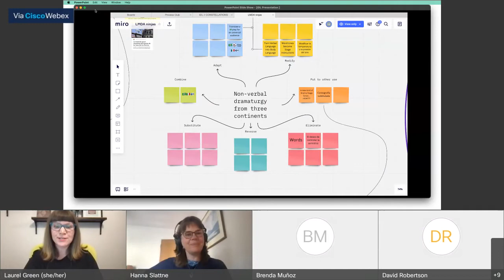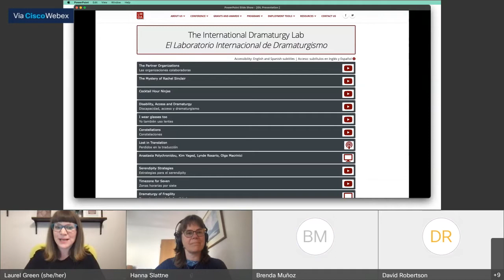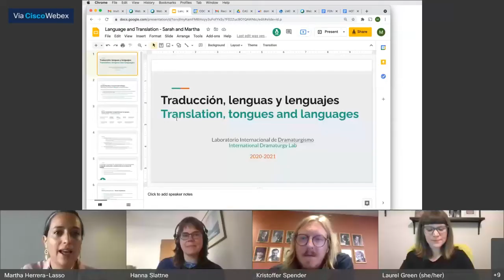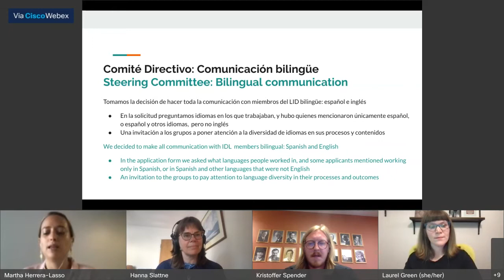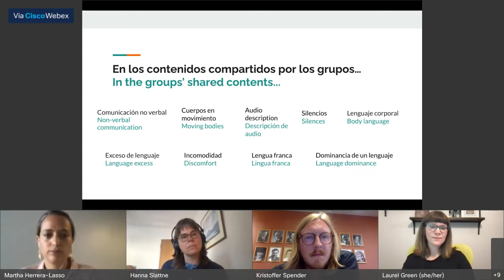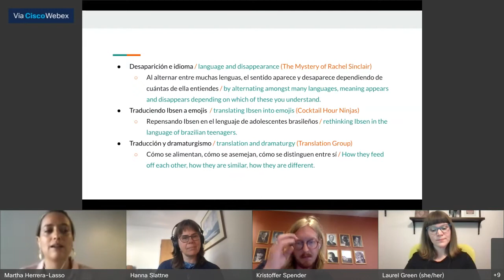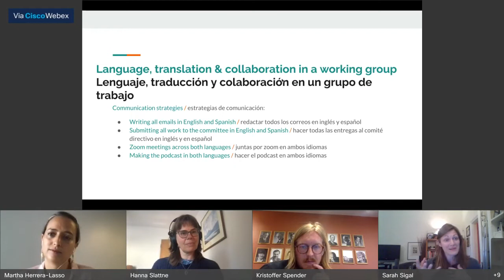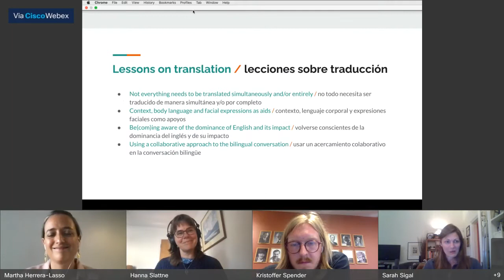International Dramaturgy Lab at the Virtual Synchronous LMDA Conference on Friday 18 June 2021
International Dramaturgy Lab - Connecting Dramaturgs Across Borders
9 a.m. PDT (Tijuana, UTC -7) / 11 a.m. CDT (CDMX, UTC -5) / 12 p.m. EDT (New York, UTC -4)
Speakers: Laurel Green, Martha Herrera-Lasso, Megan Johnson, David Robertson, Phaedra Scott, Hanna Slattne, Kristoffer Spender

The International Dramaturgy Lab (IDL) connected over 90 dramaturgs and theatre makers from 7 different partner organizations across the globe. It hosted 14 groups put together across language, culture and timezones to share, explore, create and innovate. The theme and the practice was to “work dramaturgically across borders”. The project was successful beyond expectations. Reflecting back on the experience and the importance of supporting and nurturing cross-border contacts between dramaturgs, we also look to the future to see how we build on this extraordinary journey. Members of the steering group who shaped, facilitated and made the IDL happen will share the journey, the learnings and the inspirations.

Literary Managers and Dramaturgs of the Americas presents Without Borders: Dramaturgy in the New Decade / Sin Fronteras: Dramaturgismo en la Nueva Década livestreaming on the global, commons-based, peer produced HowlRound TV network at howlround.tv on Thursday 17 June and Friday 18 June 2021.

LMDA’s mission with this ground-breaking gathering is to ignite a global conversation about the impact / purpose / process / evolution of dramaturgy in the new decade. This conference will ask participants to examine how dramaturgy lives, breathes, and changes during/after the social, political, and economical adjustments that COVID-19 has brought to our lives.

This project is supported in part by an award from National Endowments for the Arts.

The in-person conference in Mexico City is supported in part by Coordinación Nacional de Teatro of the Instituto Nacional de Bellas Artes y Literatura (INBAL).